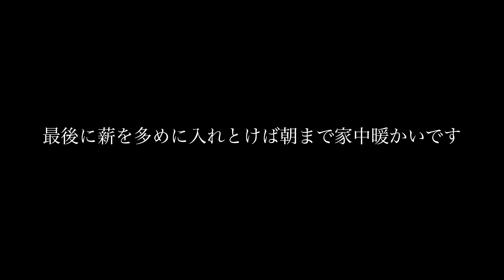小さい子供のいる薪ストーブのある暮らしの現実見せます/bessログハウス在住5年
今回は小さい子供がいる薪ストーブのある飾らないリアルな暮らしぶりをお見せします。

不定期更新になっていますので、
投稿のお知らせがすぐに届きます。

【撮影機材】
★iPhone13promax